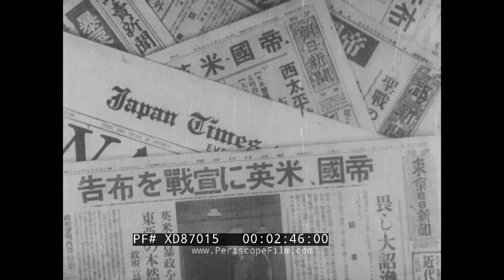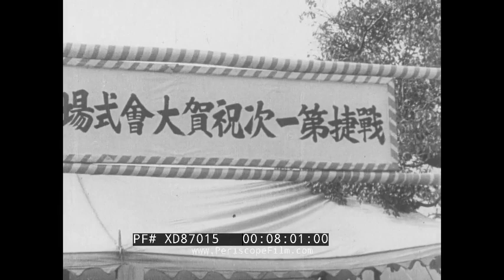" WAR OF GREATER EAST ASIA! " 1942 WWII JAPANESE PROPAGANDA NEWSREEL THAILAND XD87015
This 1942 Japanese propaganda film, with English narration, highlights the progress made by Japanese troops in conquering East Asia and combatting American and British hegemony in the region. It shows the military alliance with Thailand as well as the fall of Manila, Hong Kong, and Singapore. It also shows prominent figures of the time including Japanese Prime Minister Hideki Tojo, Thai Prime Minister Plaek Phibunsonkhram, and German Ambassador to Japan Eugen Ott.

0:06 different industrial projects and machinery montage, 0:23 people playing rugby and doing athletics, 0:40 a concert in Tokyo which was attended by many foreigners, 1:32 sun rising over the ocean, 1:45 “War of Greater East Asia! Crush, U.S. and Britain!”, 1:53 Mitsubishi Zeros taking off from an aircraft carrier on their way to attack Pearl Harbor  2:17 Premiere Hideki Tojo giving a speech, announcing Nippon's declaration of war against Britain and America, to create an Asian Co-Prosperity Sphere 2:49 crowds in Tokyo watching a speech, 3:00 Plaek Phibunsongkhram at a Japanese reception, 3:10 different shots of the Thai Army and Air Force, 3:37 footage from Hong Kong after its takeover by the Japanese, 4:00 military parade in Tokyo to mark the new year, 5:21 a convoy of trucks and soldiers on bikes driving in Southeast Asia, 6:14 Japanese troops in Singapore after its takeover, 6:54 soldiers gathering and shouting, 7:22 a military parade in Japan, 8:10 crowds waving and celebrating Hideki Tojo and Eugen Ott during a rally, 8:27 “End”